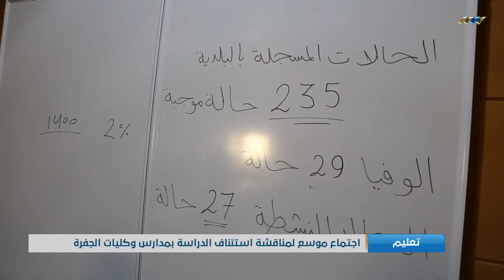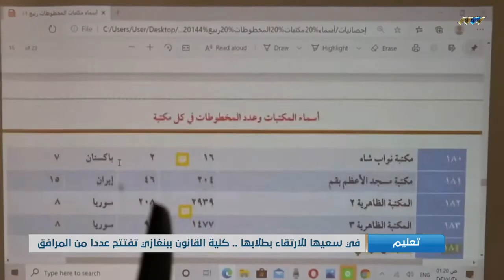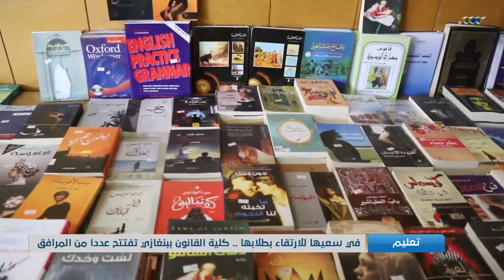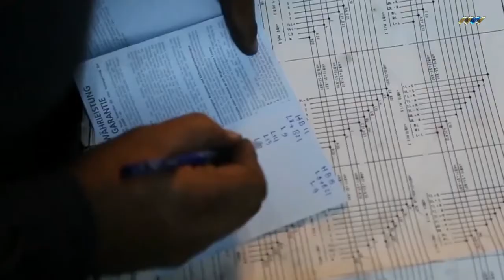نشرة الرابعة 21-01-2021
أبرز العناوين:

- توثيق التعاون بين لجنة الانتخابات والبرنامج الإنمائي
- حصيلة كورونا أمس تتخطى 600 حالة
- استمرار الدراسة في المنطقة الشرقية وفق الخطة البديلة